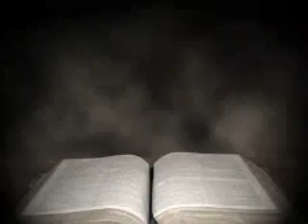The Salvation Of Cain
Christian Songwriter Demo